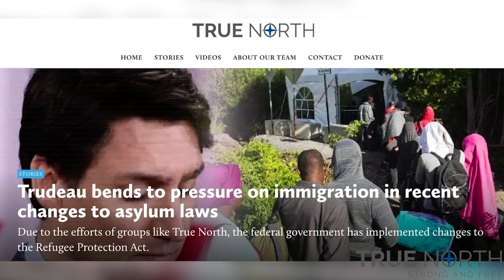Trudeau bends to pressure on immigration in recent changes to asylum laws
After calling the opposition nasty names, the Trudeau Liberals have finally taken border security seriously.

Due to the efforts of groups like True North, the federal government has implemented changes to the Refugee Protection Act which bars migrants from making asylum claims in Canada if they have already filed claims in another country.

True North's Anthony Furey explains.